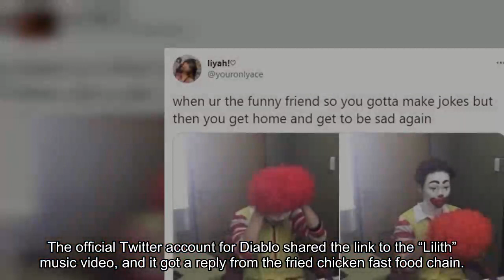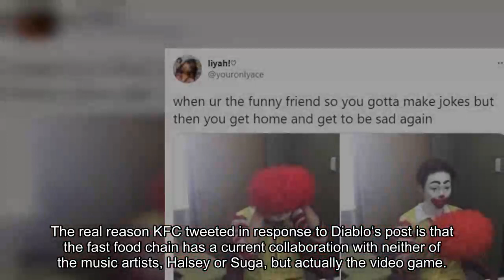Kentucky Fried Chicken Goes Viral For Tweeting About BTS Suga’s Collab With Halsey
The latest member of the BTS ARMY is… KFC (Kentucky Fried Chicken)?

Recently, Halsey released a reimagining of their song “Lilith,” featuring BTS’s Suga, for Blizzard Entertainment‘s action role-playing dungeon crawler video game series Diablo IV.

The official Twitter account for Diablo shared the link to the “Lilith” music video, and it got a reply from the fried chicken fast food chain. KFC commented, “collab of the century.”

ARMYs were shocked to see KFC in the replies to the post. Some agreed this is why the chain is superior.

KFC’s tweet earned a reply from not only Diablo but several ARMYs. It was certainly a good move on its social media manager’s part, as a few even said they would go get some fried chicken, thanks to the tweet.

Of course, KFC is not the only fast-food chain to show support for BTS. Most famously, McDonald’s even released The BTS Meal.

While we could hope for a BTS Meal at KFC, too, following the Jack Harlow meal…

The real reason KFC tweeted in response to Diablo‘s post is that the fast food chain has a current collaboration with neither of the music artists, Halsey or Suga, but actually the video game. You can even unlock in-game rewards if you ma